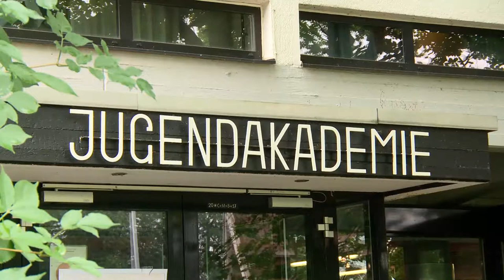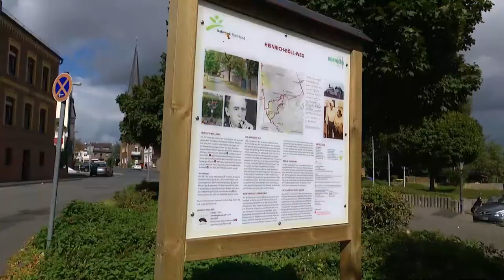Film de la ville de Bornheim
La ville de Bornheim, avec son emplacement attrayant entre le Rhin et les contreforts et son charme rural, est l’une des villes entre Cologne et Bonn, qui continuer à croître. La ville attire les entrepreneurs et les familles également.

Vous démarrez le film de la ville de Bornheim en cliquant sur le bouton de démarrage de la vidéo dans l'image.